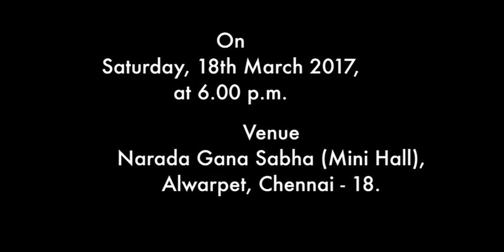Bharatanatyam Margam by Komala Kumari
Here are some excerpts from my performance in Chennai on March 18th, 2017 at Narada Gana Sabha.

Thank you to the talented artists who accompanied me:
Nattuvangam: My Guru, Srimati Indira Kadambi
Vocals: Murali Parthasarathy
Mridangam: Siva Prasad
Violin: Eswar Ramakrishnan